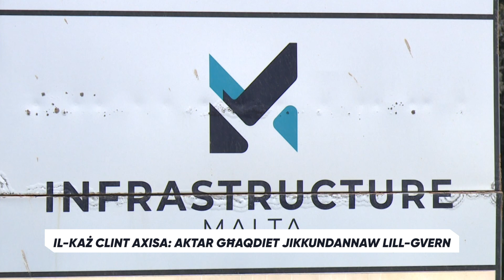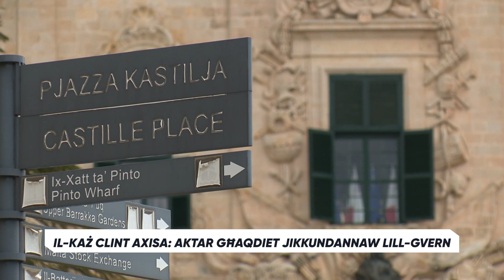Il-każ Clint Axisa: aktar għaqdiet jikkundannaw lill-Gvern